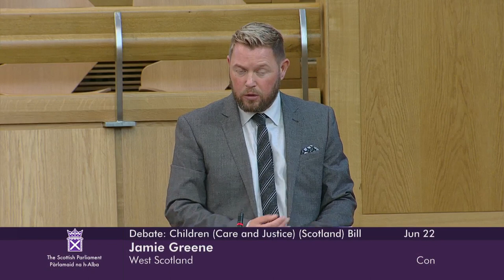Stage 1 Debate: Children (Care and Justice) (Scotland) Bill - 22 June 2023